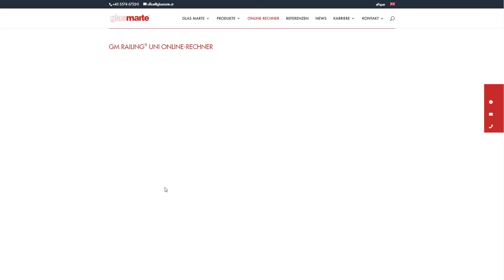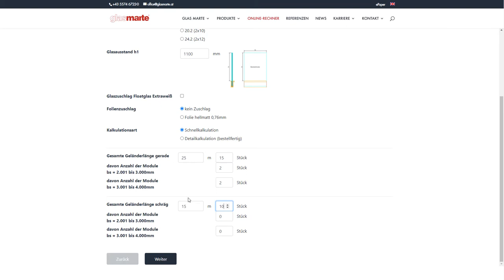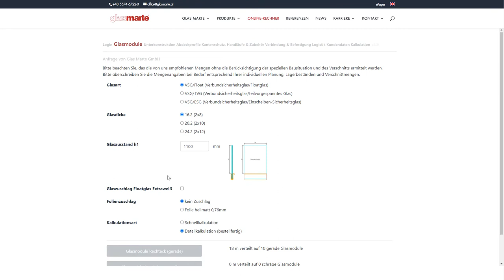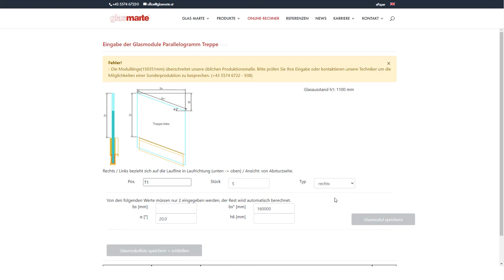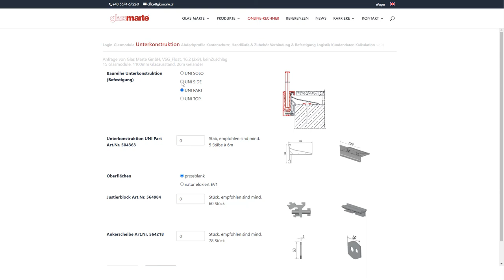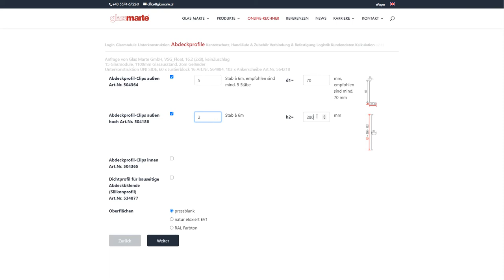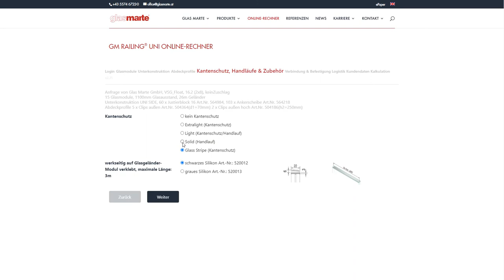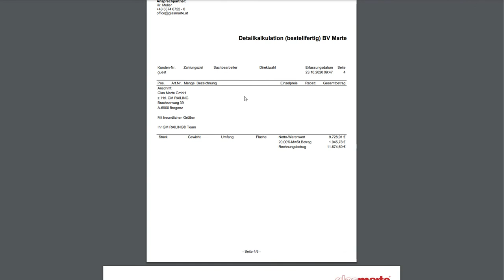GM RAILING® UNI Online-Rechner: Video-Anleitung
Mit diesem webbasierten Angebot von Glas Marte können Sie sehr schnell und einfach komplette Angebote für das Glasgeländer-System GM RAILING® UNI berechnen. Als registrierter Glas Marte Kunde und GM RAILING® Verarbeiter oder Planer haben Sie selbstverständlich Zugriff darauf!

Die Video-Anleitung leitet Schritt für Schritt durch die Angebotserstellung. Füllen Sie die Felder einfach nach den Erfordernissen Ihres Projekts aus: Glasart, Glasstärke, Glasausstand und gestalterische Anforderungen an das Glas werden ebenso bestimmt wie die exakte Form des GM RAILING® UNI Glasmoduls, die Art und Beschichtung der Unterkonstruktion oder Kantenschutz und Handlauf des Glasgeländers. Der GM RAILING® UNI Online-Rechner unterstützt Sie mit Mengenempfehlungen auf Basis der statischen Anforderungen und begleitet die Eingabe mit Detailzeichnungen. Abdeckprofile, Silikone und Schrauben sowie logistische Möglichkeiten vervollständigen die Einholung eines realistischen Angebots. Das Video-Tutorial zeigt auch, wie zum Schluss ein PDF mit dem Angebot erstellt wird. Hier geht’s zum Glas Marte Online-Rechner